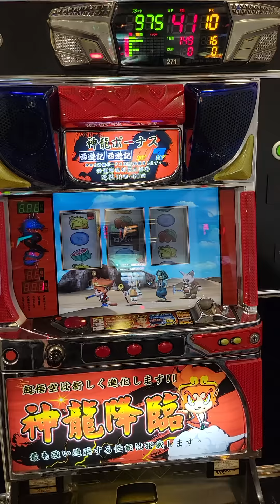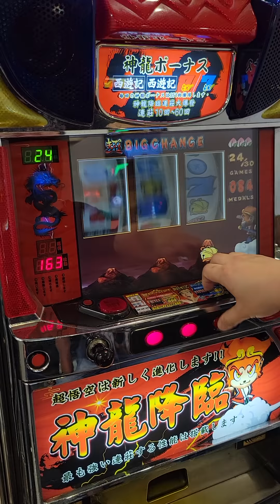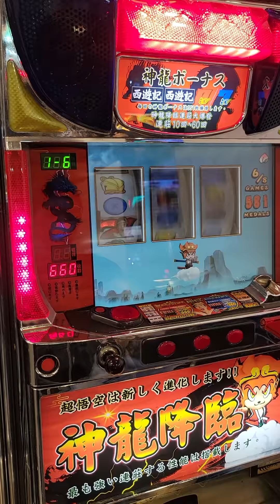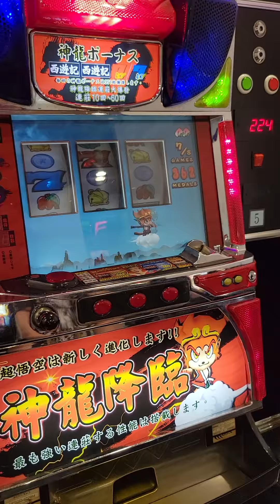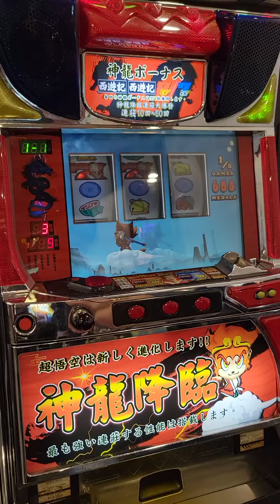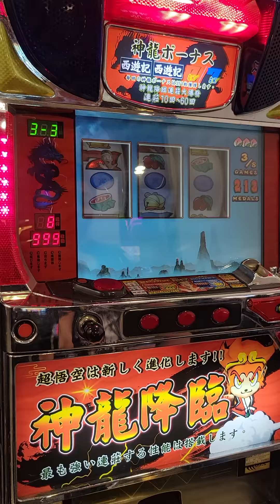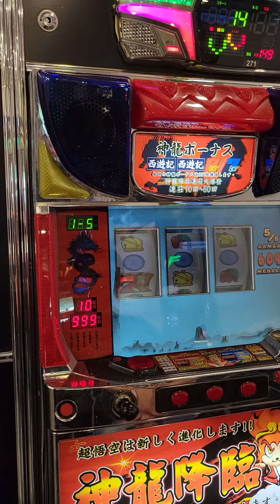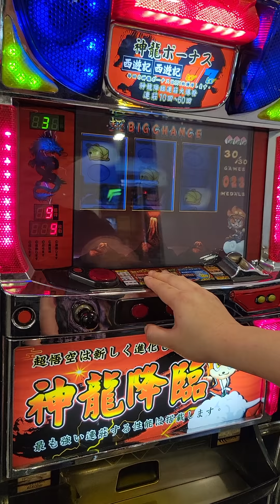超悟空-神龍降臨 應台友要求想看實戰!!有開沒開都可以??結果一玩就吃井??（感謝嘉義台友協助拍攝）